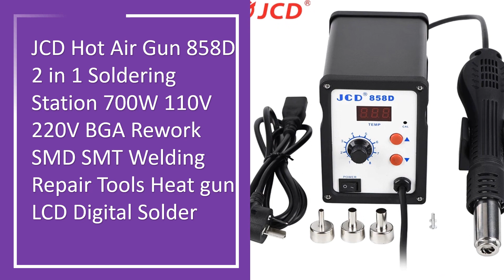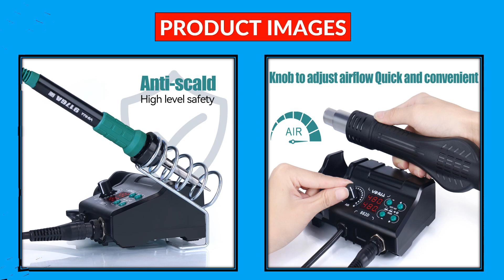Top 5 Best Hot Air Gun Soldering Station in 2023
Top 5 Best Selling Hot Air Gun Soldering Station From Aliexpress

5. YIHUA 8786D-I SMD Soldering Station Double Digital Display Cool Hot Air Gun Soldering Iron 2 in 1 Rework Station

4. 8586 Soldering Station 2 In 1 Digital ESD Hot Air Blower Heat Gun Welding Solder Iron SMD Desoldering Rework Station Tool

3. 750W 8586 2 In 1 digital ESD Hot Air Gun Soldering Station Welding Solder Iron For IC SMD Desoldering Rework station 220v

2. JCD Hot Air Gun 858D 2 in 1 Soldering Station 700W 110V 220V BGA Rework SMD SMT Welding Repair Tools Heat gun LCD Digital Solder

1. YH 882D Soldering Station 2 in 1 Multifunctional Solder Iron Hot Air Gun Welding Machine Rework BGA SMD PCB IC Phone Repair Tool